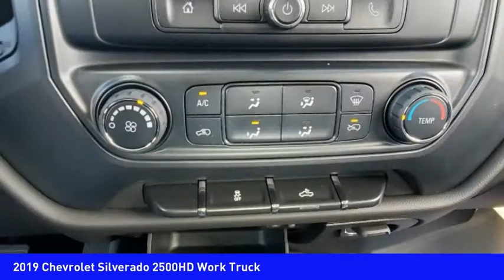2019 Chevrolet Silverado 2500HD Mooresville NC TR77052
2019 Chevrolet Silverado 2500HD Work Truck

Pick up this  2019 Chevrolet Silverado 2500HD, available today at Randy Marion Chevrolet Buick Cadillac. This could be the one you've been searching for.